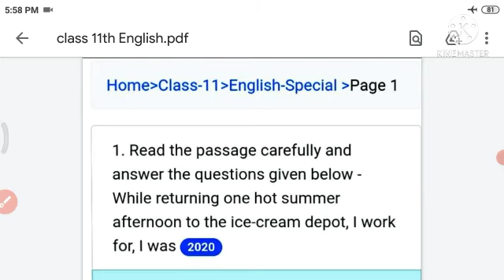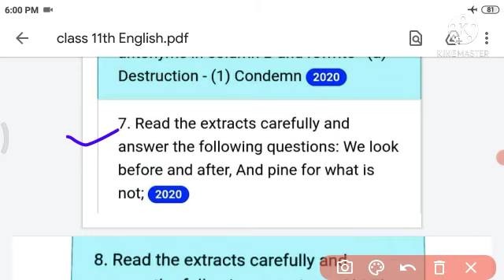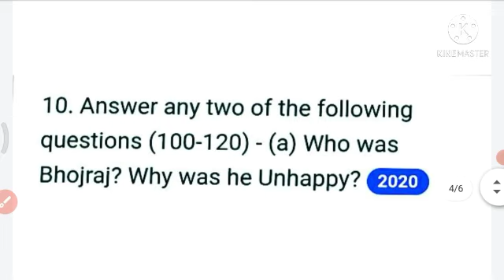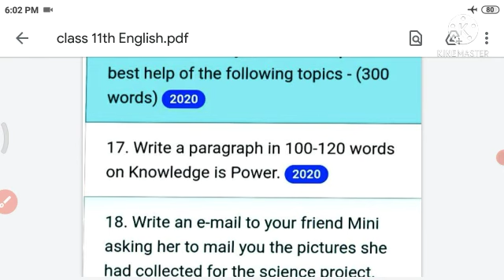class 11th English half yearly exam paper 2021||कक्षा 12वीं अंग्रेजी अर्धवार्षिक परीक्षा 2021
कक्षा ग्यारहवीं अंग्रेजी अर्धवार्षिक परीक्षा 2021||class 11 English half yearly exam 2021